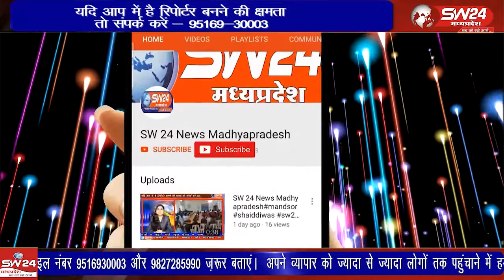खरगोन बस स्टैंड परिसर में एक निजी यात्री बस से चार लाख से अधिक मूल्य का तकरीबन 15 क्विंटल से अधिक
खरगोन बस स्टैंड परिसर में एक निजी यात्री बस से चार लाख से अधिक मूल्य का तकरीबन 15 क्विंटल से अधिक मावा जब्त किया जिससे हड़कंप मच गया फिलहाल मावे के स्वामित्व के साथ साथ वैध दस्तावेज नही मिले
खरगोन से जयंत गुप्ता की रिपोर्ट।